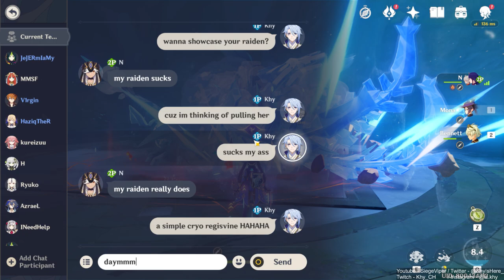LETS SHOWCASE TARTAG | New Sumeru Region! 100% [ Part 298 ] [HD MAX ALL SETTINGS]